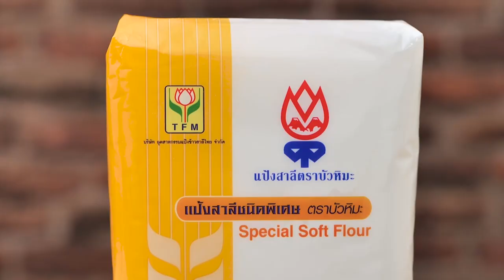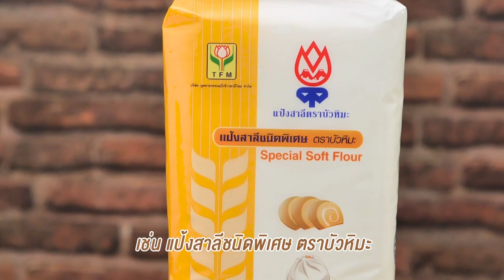รายการ "คาวหวานสำราญใจ" อ.ยิ่งศักดิ์ & ครอบครัว ขอเสิร์ฟความอร่อย EP.16 [1/3]